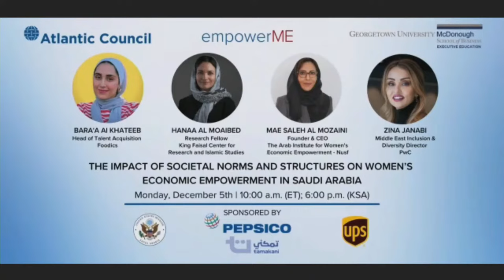The impact of societal norms and structures on women’s economic empowerment in Saudi Arabia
A conversation on how to promote more women’s economic inclusion in Saudi Arabia.